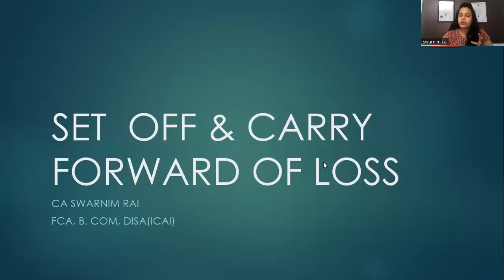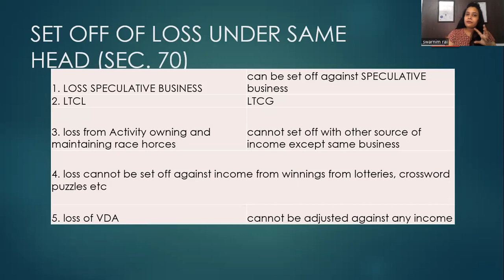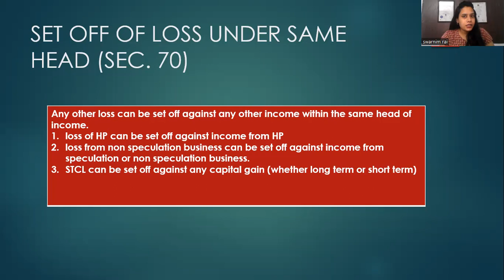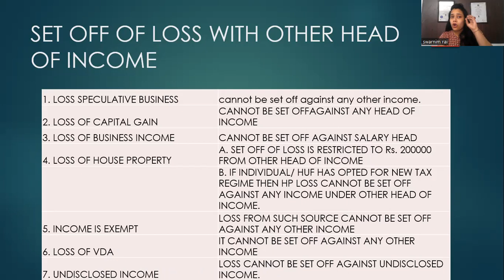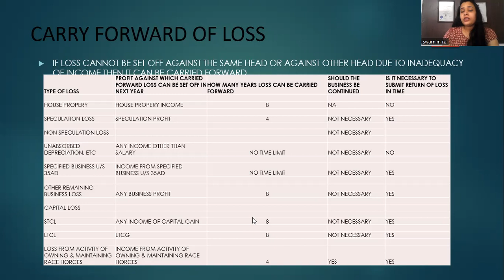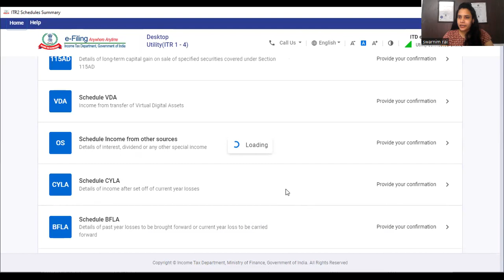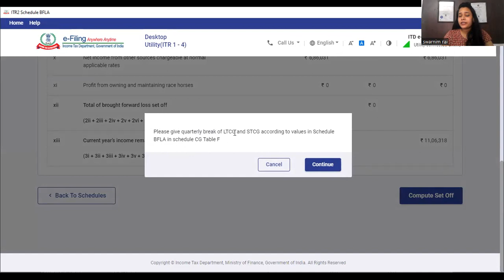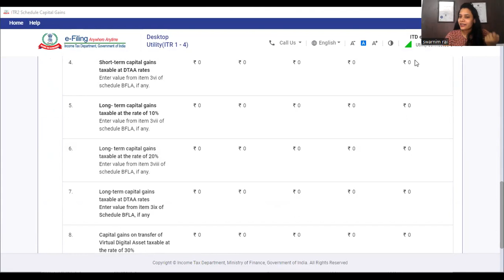How is SET OFF & CARRY FORWARD of LOSS is done in Income tax? How to fill CYLA, BFLA & CFL schedule.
How to fill table F of CG (Capital gain) Schedule?